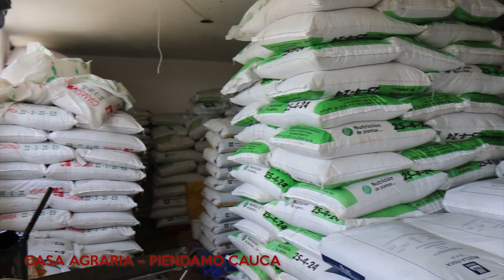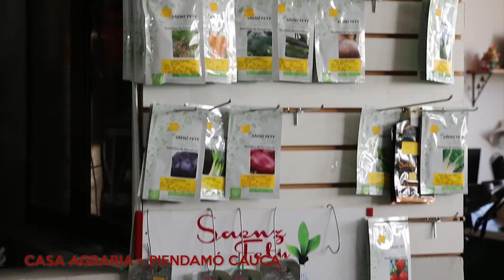ESCUELA DE MÚSICA DE PIENDAMÓ | VIII VERSIÓN DE AMÉRICA DANZA